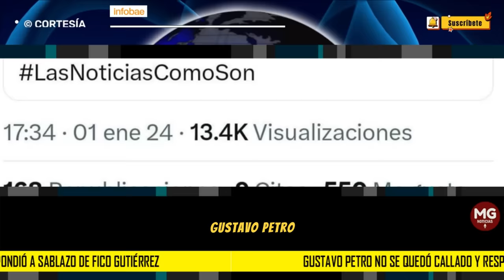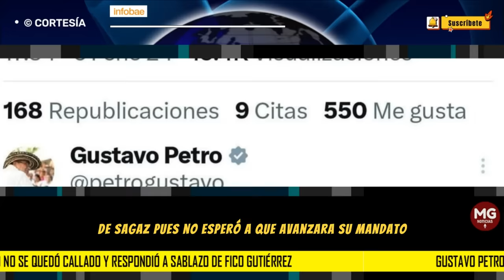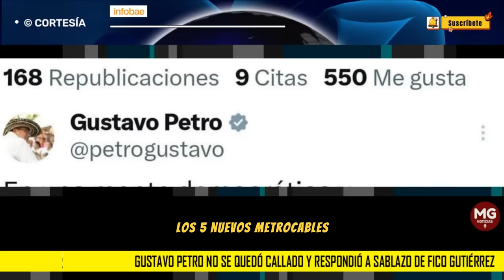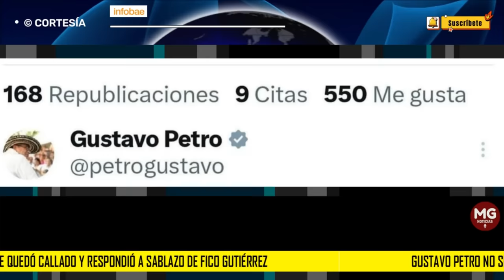⭕ GUSTAVO PETRO NO SE QUEDÓ CALLADO Y RESPONDIÓ A SABLAZO DE FICO GUTIERREZ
El jefe de Estado, en el arranque del 2024, le salió al paso a los señalamientos del mandatario local, que le hizo un duro llamado a que no vaya a cortar la ayuda estatal a esta región del país
INFOBAE